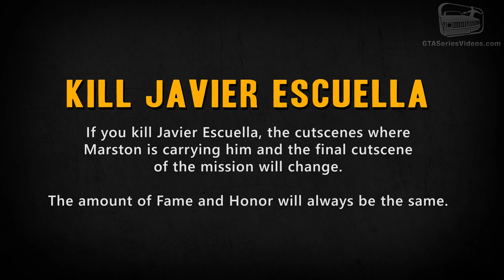Red Dead Redemption - Mission #40 - The Gates of El Presidio (Xbox One)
Red Dead Redemption Mission Guide / Walkthrough Video in High Definition [Xbox One Backwards Compatibility version].

Location: Nuevo Paraiso

Mission Name:
- The Gates of El Presidio
- Les portes d'El Presidio (Français)
- Die Tore von El Presidio (Deutsch)
- I cancelli di El Presidio (Italiano)
- Las puertas de El Presidio (Español)

Given by: Abraham Reyes

Skipping all cutscenes, taking shortcuts and running ahead of allies - when possible - is fundamental to get the "Time" objective.
Use of Dead Eye and Normal mode aim is also recommended to score quick and infallible kills with a high percentage of "Accuracy" and "Headshots".

Gold Medal requirements:
- Fastest Time: 5m 20s
- Shot Accuracy: 40%
- Number of Headshots: 22

All mission objectives are cumulative and can be achieved on multiple play-throughs.

Video recorded on: Microsoft Xbox One